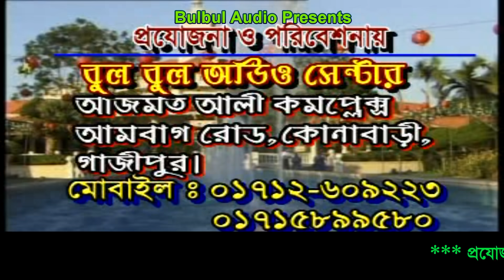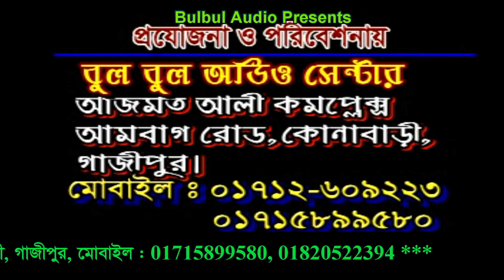Sonduri Raju Bala Jatra Pala / সুন্দরী রাজুবালা যাত্রা পালা Rongin Jatra Pala / Bulbul Audio Center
Song :  Sonduri Raju Bala
Album :  Sonduri Raju Bala Jatra Pala
Singer : Forida&Ziya
Director : Ajmot Ali

Lyrics : Ajmot Alli